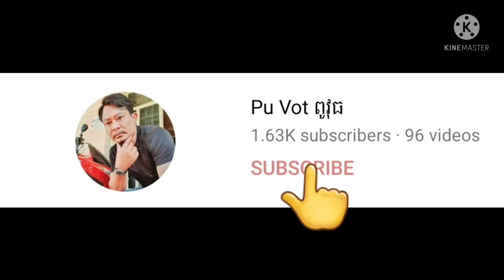អ៊ុំប្រុសសុខអាយុ71ឆ្នាំពិការភ្នែកតែចិត្តមិនពិការBy Pou Vot